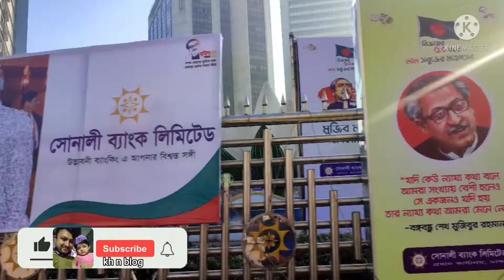Shahabag to Motijheel Metro rail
ami Kamrul Hasan biswas kh n blog
 ভিডিও টা বানাইতে আমার ওনেক কষ্ট হইছে
Pleased